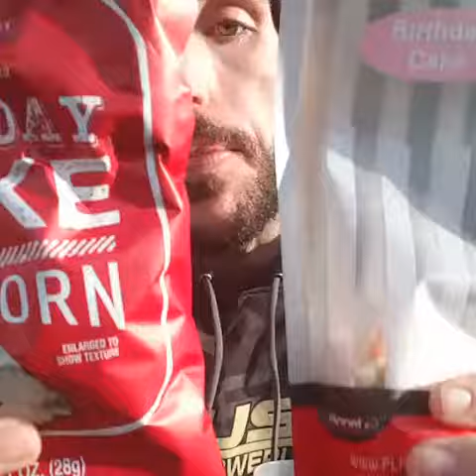Fun Sized Review: Birthday Cake Popcorn Battle Royal! Planet Popcorn vs Target